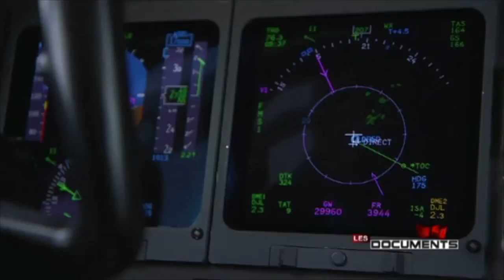Complément d'enquête Olivier Dassault (AVIATION)